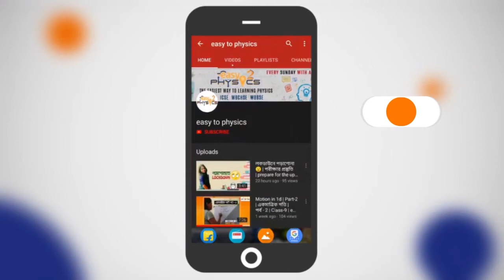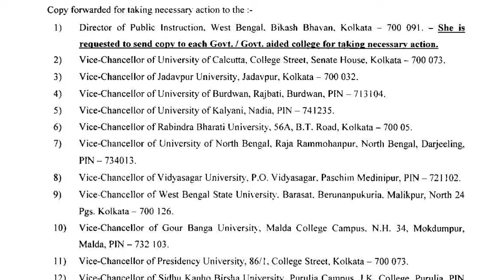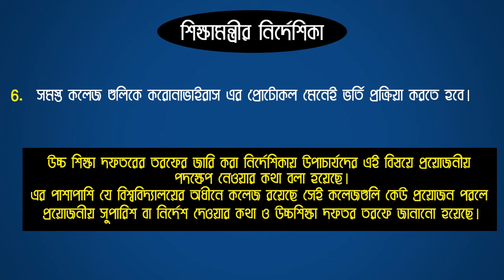UPDATE NEWS West Bengal College Admission 2020 | New Guideline | College Exam News | HS Result 2020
West Bengal College Admission 2020 | New Guideline | College Exam News | HS Result 2020

Hi guys.